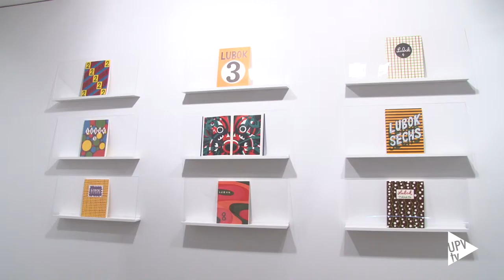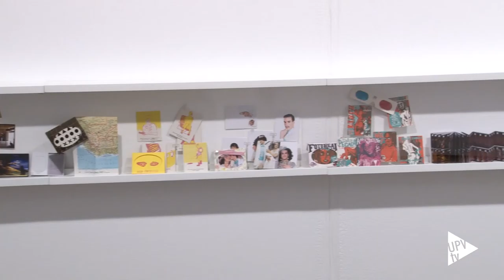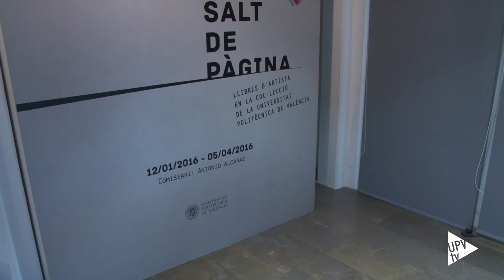Exposición "Salt de pàgina" - Noticia @UPVTV, 14-01-2016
El libro como espacio creativo y como soporte de experimentación. Una vuelta de página que los artistas han convertido en obra de arte tal y como puedes ver en “Salt de pàgina”. La exposición que recoge una selección de la colección de libro de artista de la Universitat Politècnica de València.

La exposición se divide en seis secciones que muestran lo mejor de la colección de la UPV. Así comienza con los orígenes de este género, que nace en los años 60, sigue con el libro ilustrado, llega al fotolibro contemporáneo, pasa por los que utilizan la poesía, también los que se fijan solo en el texto para acabar con aquellos que se editan en formato colección.

A raíz de la exposición El llibre, espai de creació, en colaboración con la Biblioteca Valenciana, en 2009, se quiso dar un carácter más internacional y contemporáneo a la colección de la UPV. Así hay ejemplares de gran valor artístico como el desplegable, de casi 15 de metros de Eduard Ruscha sobre Sunset Boulevard y la caja de ajedrez de Marcel Duchamp.

La muestra incluye, además de libros, diferentes videos relacionados con las piezas expuestas.

Hasta el 5 de abril, en la Sala de Exposiciones de Rectorado de la UPV.